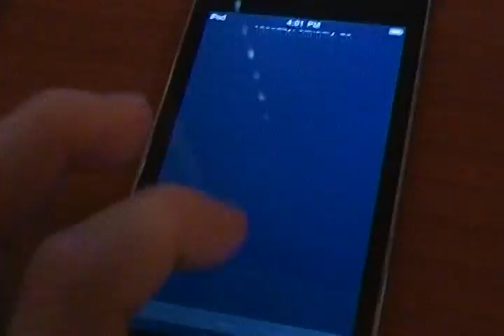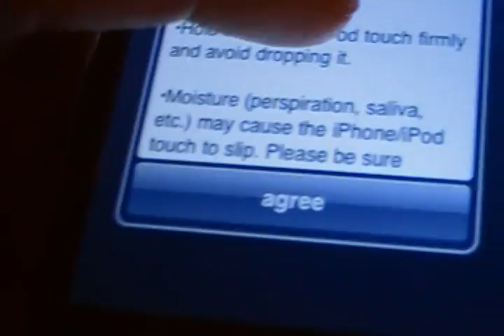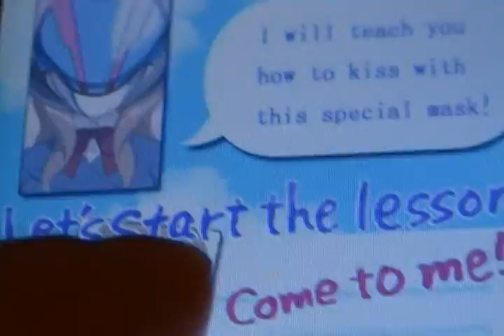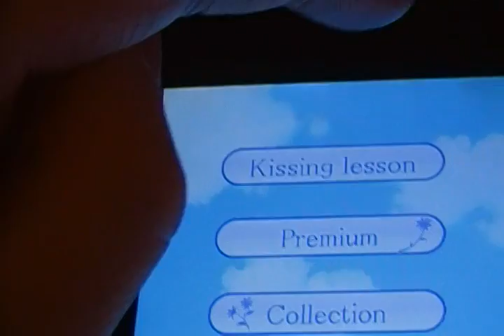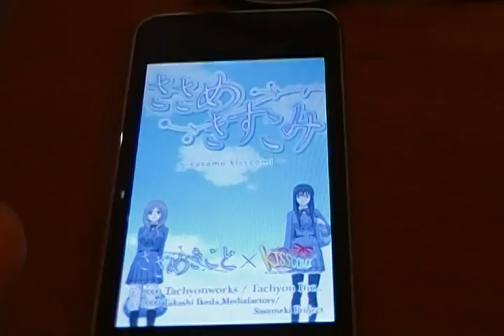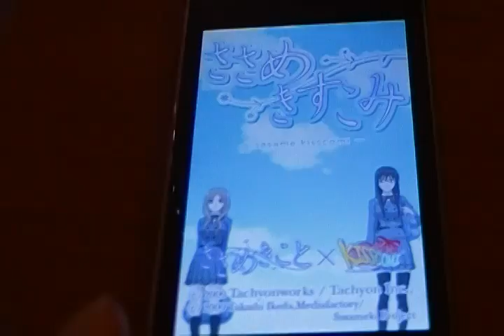sasame kisscomi ipod touch review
I was REALLY embarrassed to review this ipod touch review. anyways the application is called sasame kisscomi based off a famous yuri manga and anime series. its a application where you littterly have to kiss your own ipod!. don't even think about using your finger it won't work. basically the game is simple you have 4 options  1. kissing lesson to start the game.  2. premium where you can sample reading the manga sorry its in Japanese however the manga has been published in English. 3. collection pictures you get from kissing I think. 4. how to I think I don't have to explain this. anyways its a fun little application if you want too have kissing lessons with a hot anime check. and the best part it won't even cost you a penny!